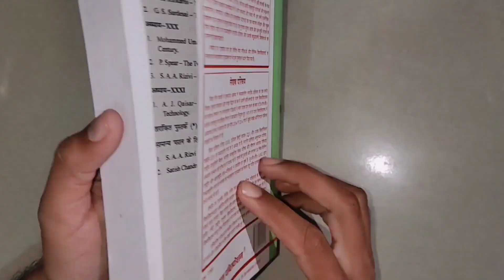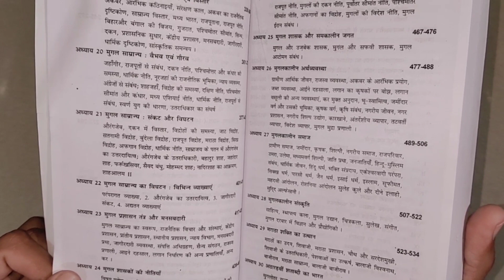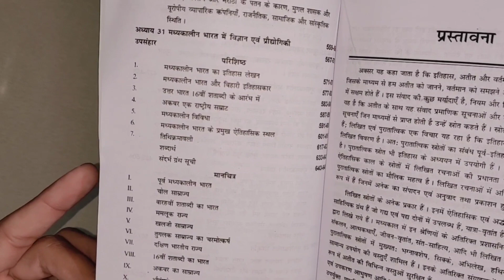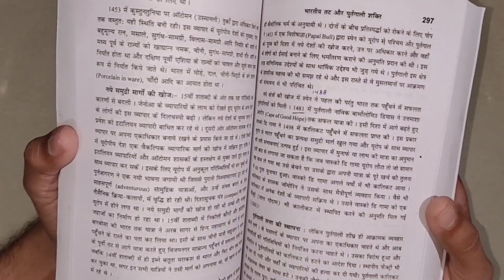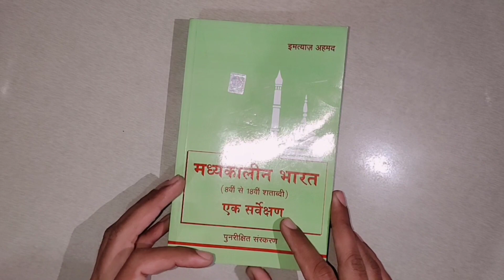इम्तयाज़ अहमद मध्यकालीन भारत || Imtiaz Ahmad History Book Review || Madhyakalin Bharat Imtiyaz Ahmad